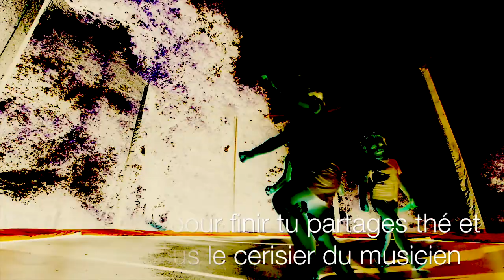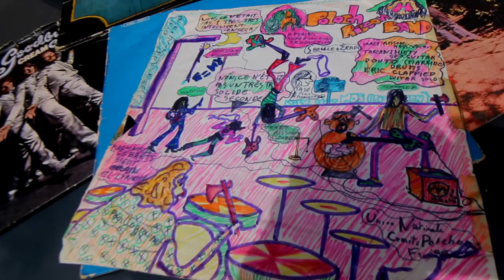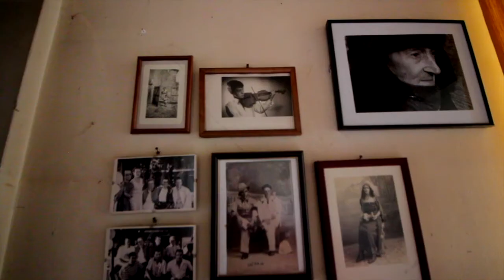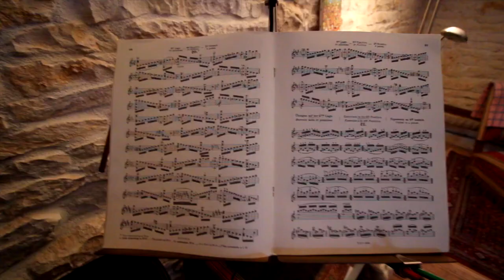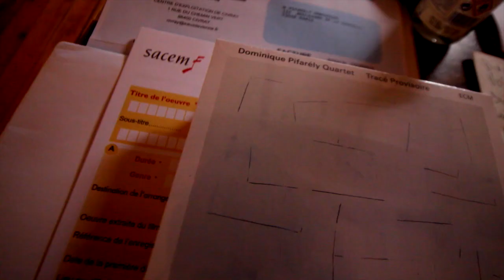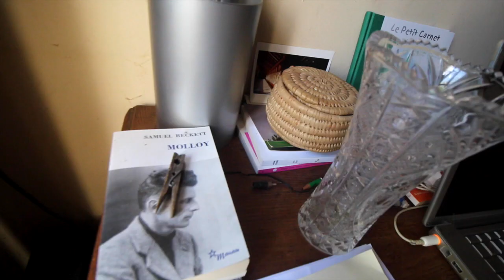LÀ OÙ PIFARÉLY ÉCRIT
VIDEO BLOQUÉE PAR ECM RECORDS DANS UN CERTAIN NOMBRE DE PAYS, J'EN SUIS DÉSOLÉ. ILS DIFFUSENT DES ARTISTES MAIS REFUSENT QU'ON DISE POURQUOI NOUS ON LES AIME.

Pour la sortie de son disque «Tracé provisoire», visite de l'atelier où Dominique Pifarély joue, compose, invente. Site Dominique Pifarély